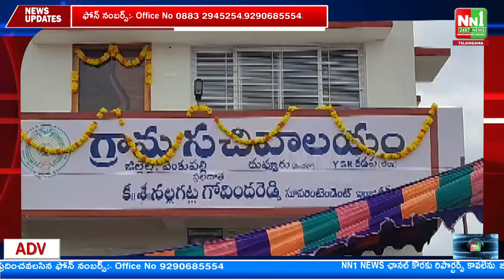దువ్వూరు : జిల్లెల్లలో 82 లక్షలతో నిర్మించిన భవనాలను ప్రారంభించిన MLA, శెట్టిపల్లె రఘురామి రెడ్డి.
"nn1news live"
"nn1news luve"
"nn1news"
"nn1news live"

NN1 NEWS#
NN1 News#
nn1news live#
nn1news breaking news today#
nn1news Breaking#
nn1news Youtube on live#
nn1news Sucribe#